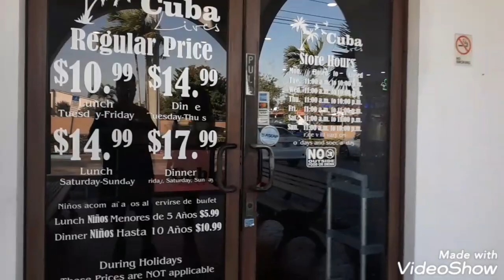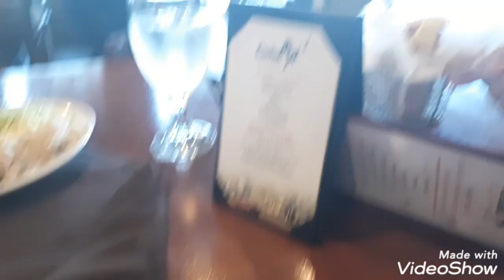CUBA LIVES BUFFET REASTERAUNT REVIEW